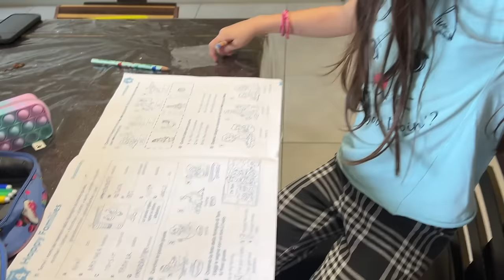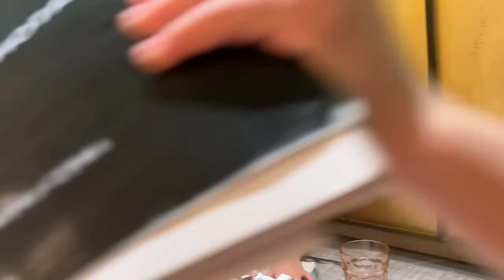VANESSA E ANASTASIA ADOTTANO DUE BELLISSIME GATTINE PER 24 ORE